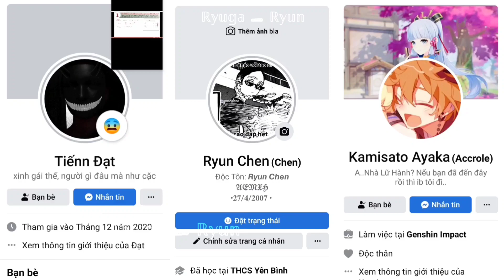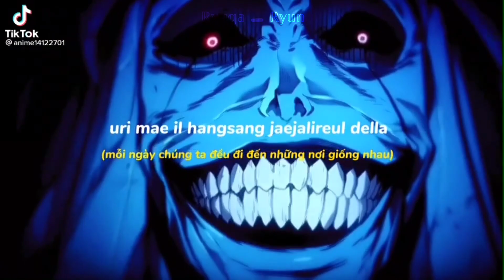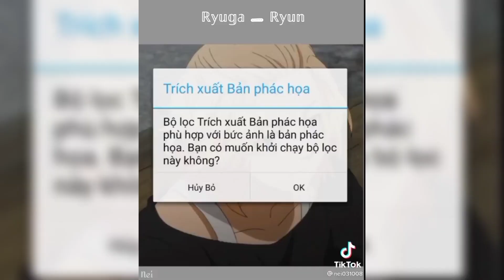「 Tóp Tóp Alime 」TikTokAnime | #6 - @𝙍𝙮𝙪𝙜𝙖 [𝘿𝙖𝙩𝙩] | Tổng Hợp Những Màn Edit Anime Đỉnh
♪Nguồn Nhạc Trên Video
➩ Trên Video Có Sử Dụng Âm Thanh/Hình Ảnh Của Các Tiktoker Nổi Tiếng Chưa Xin Phép
❗Nhắc Nhở Tôi Xóa Ngay...

Video không phải do tôi làm nên bản quyền không thuộc về tôi!